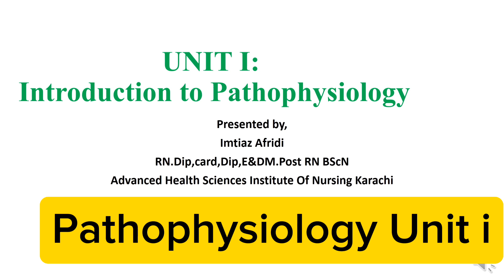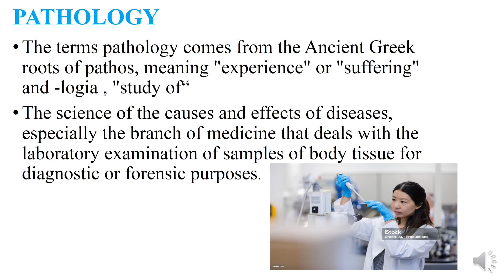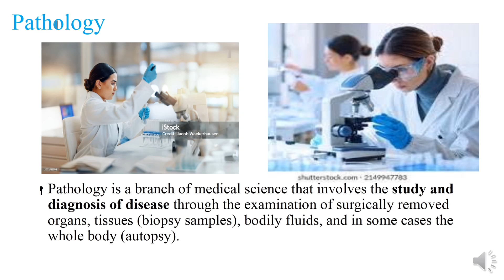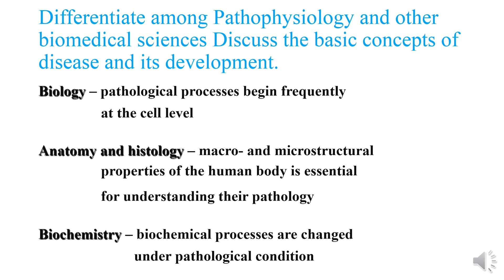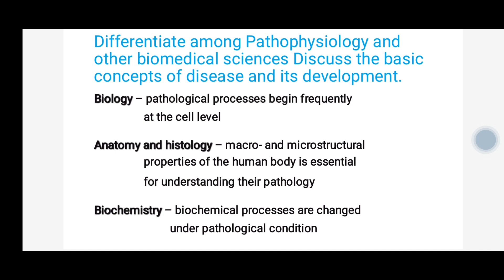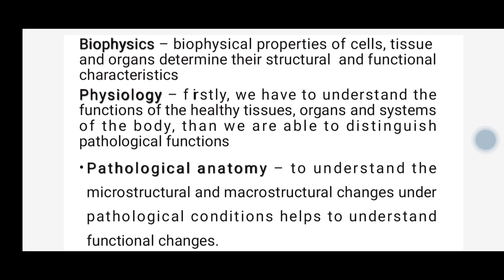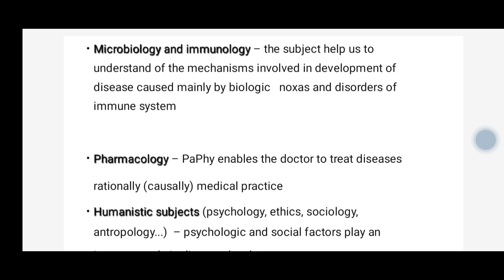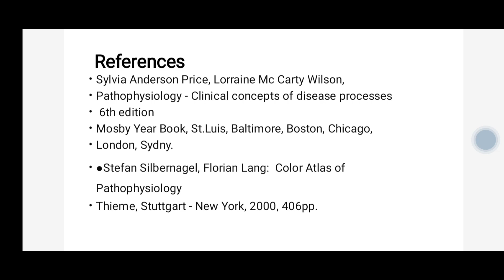Introduction to Pathophysiology/BSC Nursing/Unit -1/Dow university Lectures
Introduction to Pathophysiology For GBSN semester III